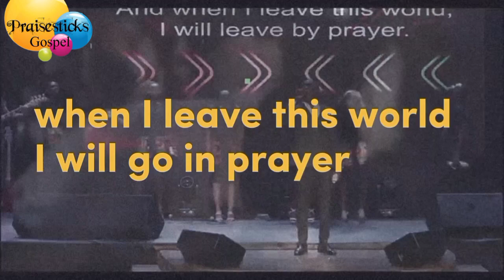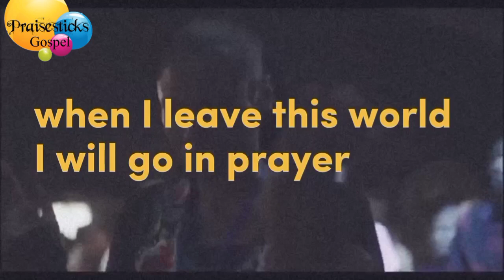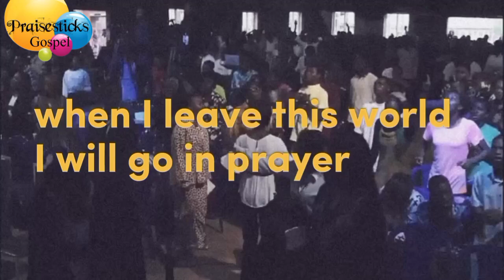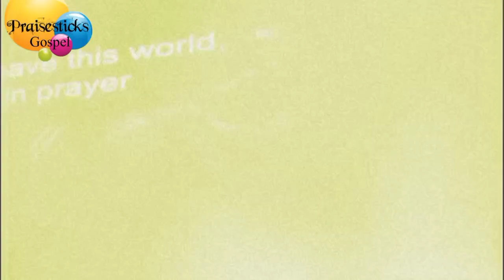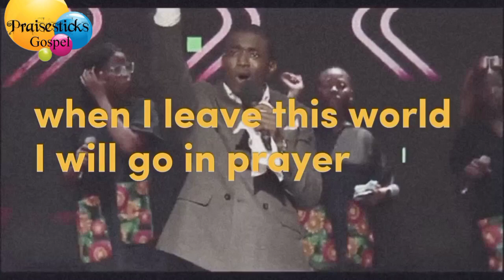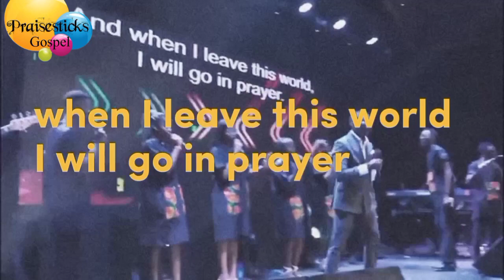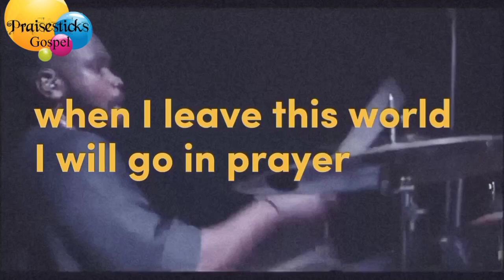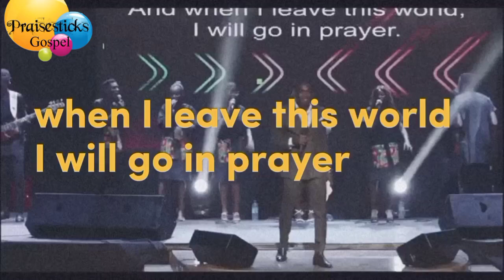I WILL STAY IN PRAYER 🙏 | BY THEOPHILUS SUNDAY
There are tremendous things happening when we worship God, especially when we get to the secret place. It's a warfare of the supernatural against the strong holds,

Connect and learn how to war in the spirit with Minister Theophilus Sunday.

Thanks...

1 Spirit
You can also follow their social media platforms

Video original and developed by PRAISESTICKS GOSPEL.

License for Images and clips used in video production – capcut, youcut and Pixabay License: Images and Videos on Pixabay are made available under the Pixabay License on the following terms: Under the Pixabay License you are granted an irrevocable, worldwide, non-exclusive, and royalty-free right to use, download, copy, modify or adapt the Images and Videos for commercial or non-commercial purposes. Attribution of the photographer or Pixabay is not required but is always appreciated.

Thus:
1) This video is transformative in nature.
2)This video is used for teaching purposes.
3)This video has no negative impact on the original works (It would actually be positive for them).
4) Only bits and pieces were used to adequately pass this teaching across.